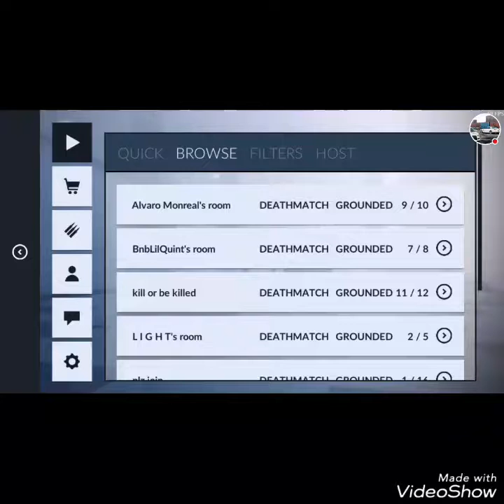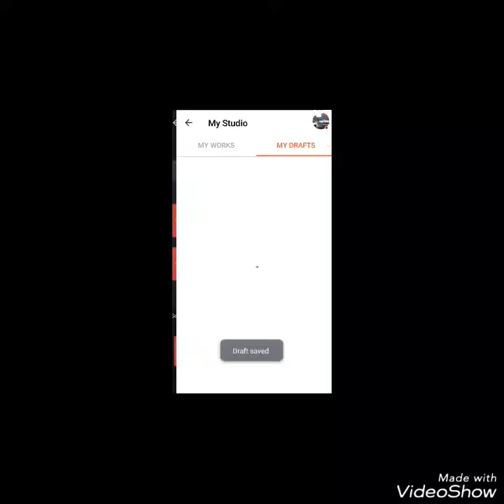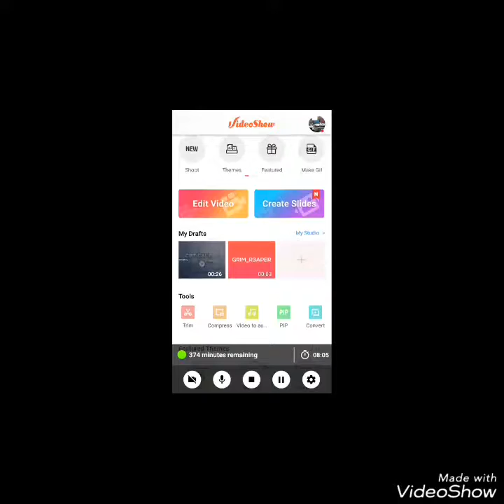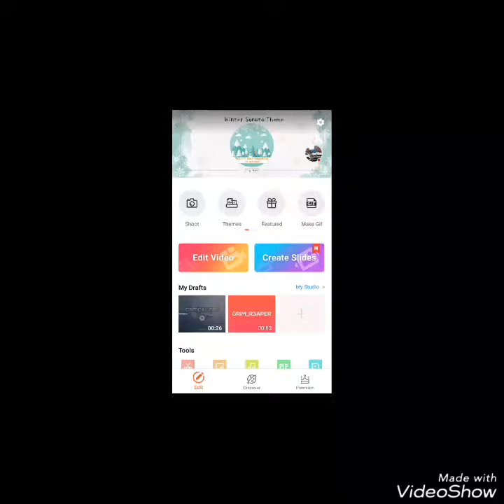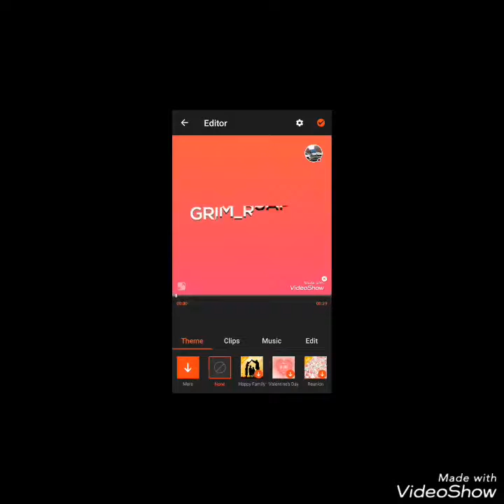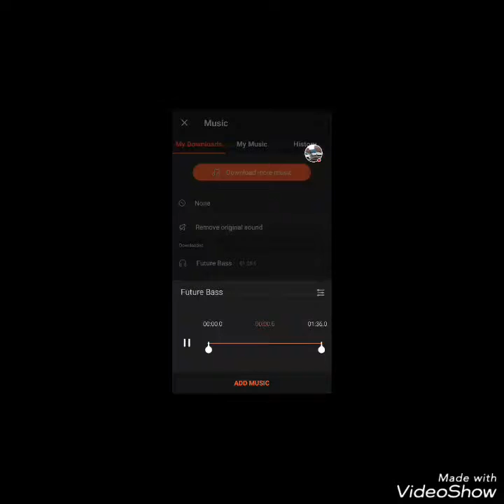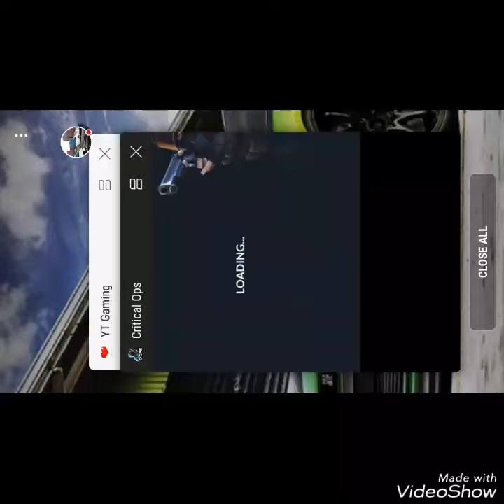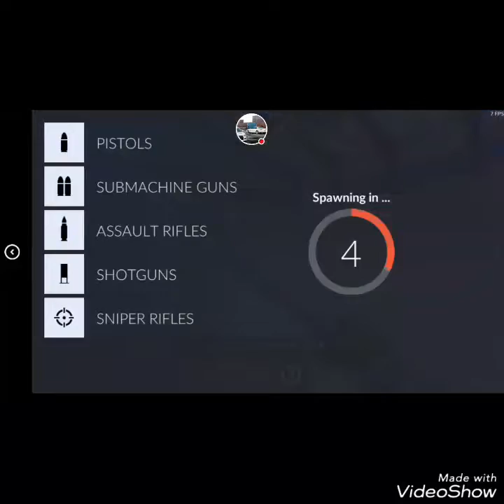little thing to talk about and a little game play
Sorry for the voice but I HAVE A INTRO AND LATER DAYS IMMA DO LIVE SO JOIN ME😎😉